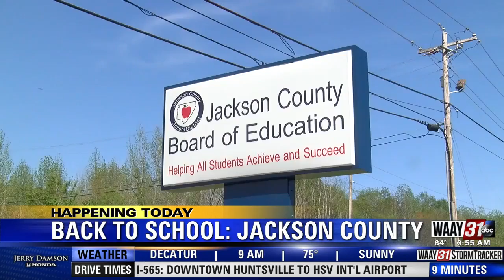Kevin Dukes, Jackson Co. Schools Superintendent